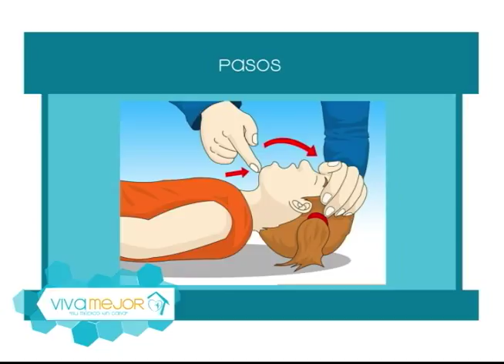Lo que debes saber sobre primeros auxilios l Viva Mejor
Los primeros auxilios son tratamientos inmediatos y básicos que se aplican a víctimas de accidentes o enfermedades repentinas. La Dra. Jessica Matute junto con sus invitados nos dialogan sobre el tema.

Invitados:
Dr. Luis Cruz - Otorrinolaringólogo
Dr. Giovanny Narváez - Médico Cirujano